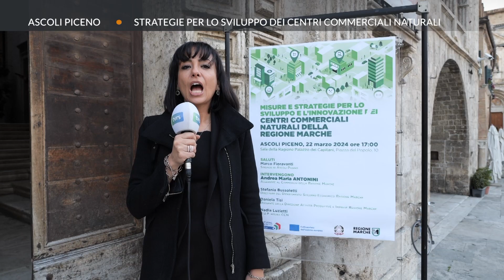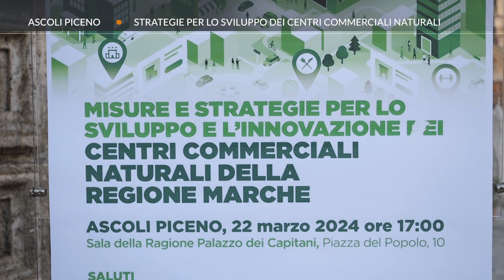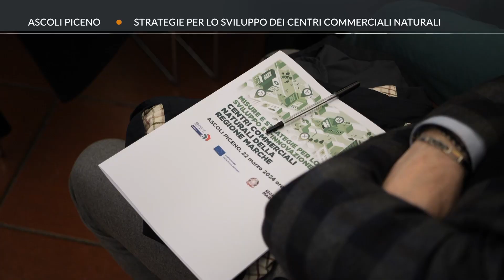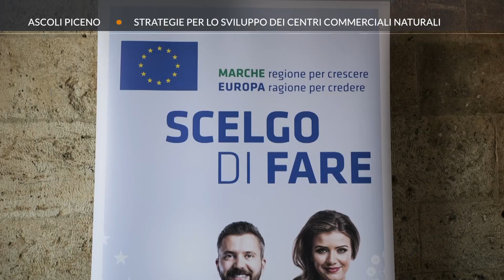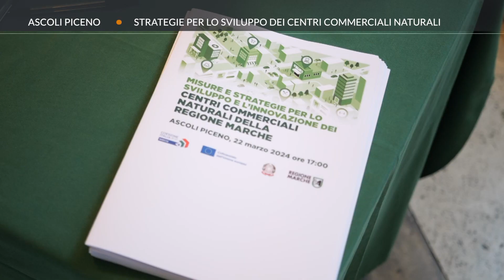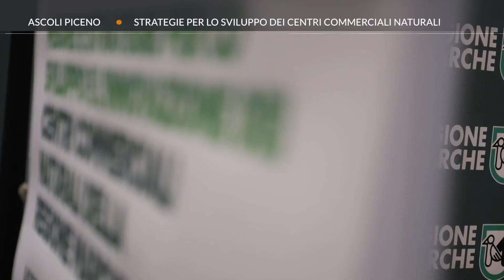Roto TVRS Ascoli Piceno "Strategie per lo sviluppo dei centri commerciali naturali"